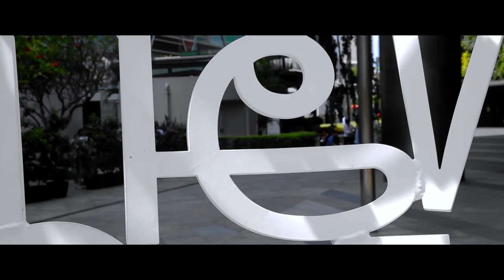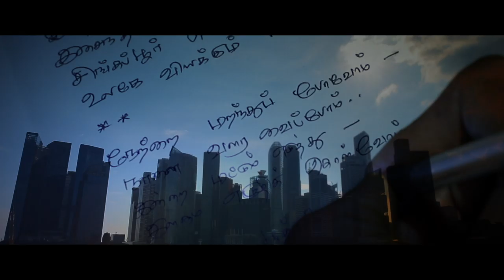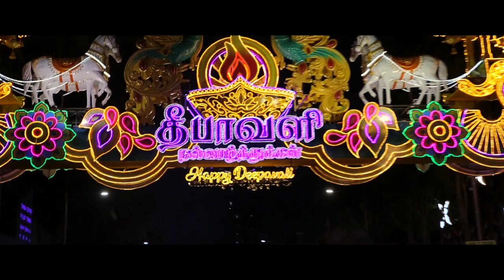சீனப்பெண் ஆடிப் பாடும் சிங்கப்பூர்_தீபாவளி பாடல் 2019. singapore_deepavali song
Thanks to the wonderful
lyricist Vadivarasu,
editor Deepak,
producer Lokan,
executive producer Premchand and Karthi,
Cinematography Sathis Sds
Mellisa Ong, Yameen and all of our team members

Direction - santhosh nambirajan
Production
Nambirajan international cinemas
And
Lokan enterprises
In association with
Dreamfly pictures

Millionz-Reach Mktg Solutions

Match Me Services

Eduscore Learning Centre

NATC Institute

Paru's Indian Beauty Parlour

DLK SG

Chettinad Curry Palace

Vazhampuri Venkadugu Sambrani

Hema Kayalvili Beauty